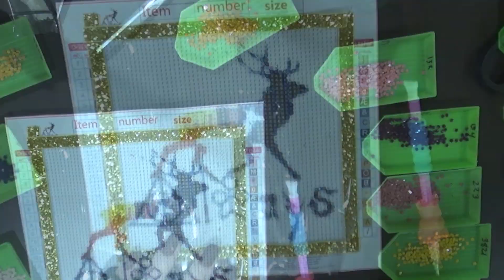Part 1 of 20x20 Always Geometric Deer Diamond Painting Canvas Time Lapse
Harry Potter Always Canvas.